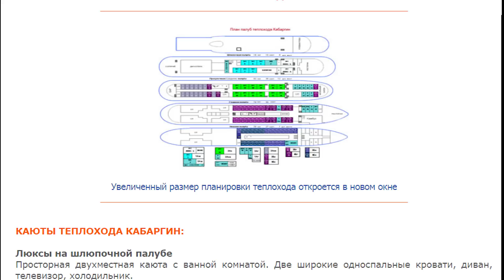Дрифт Изнутри S02E02A Сергей Кабаргин. Ответы на вопросы.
Для второй части интервью с Сергеем мы припасли все самое интересное. Сколько у него машин, история с аварией при съемках "Дрифта на улицах Петербурга", рассказ про теплоход "Кабаргин", занятия музыкой, и многое другое.